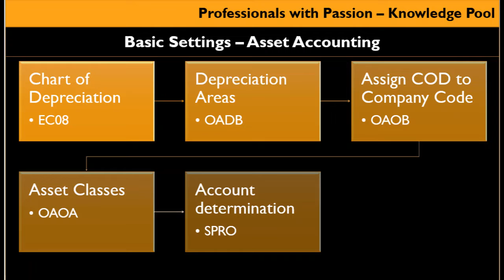Asset Accounting - Basic Settings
Asset Accounting
how to configure Asset Accounting